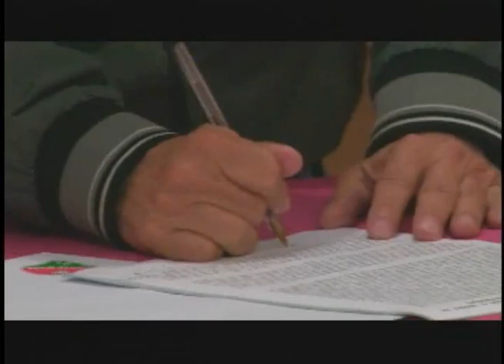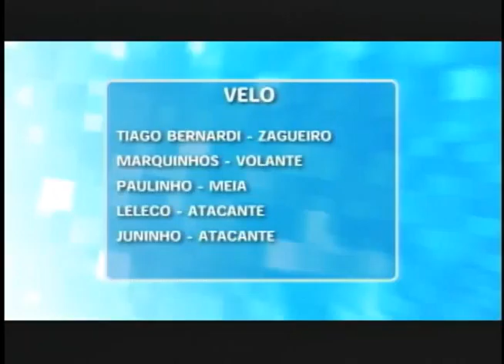RC Notícias 19/09/14 (2ºBloco)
Advogado esclarece sobre contratos com escolas particulares.
Após apresentação dos novos parceiros velo clube inicia mudanças no estádio.